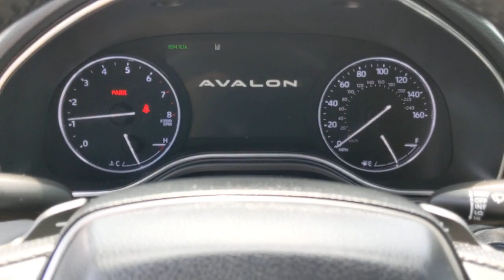2019 Toyota Avalon Orange County, Garden Grove, Westminster, Santa Ana, Anaheim, CA T005319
Parisian Night Pearl Used 2019 Toyota Avalon available in Garden Grove, California at Toyota Place. Servicing the Orange County, Garden Grove, Westminster, Santa Ana, Anaheim, CA area.

Toyota Place
9670 Trask Ave

Certified. Avalon Clean CARFAX. Parisian Night Pearl ABS brakes, Active Cruise Control, Alloy wheels, Compass, Electronic Stability Control, Front dual zone A/C, Heated door mirrors, Heated front seats, Illuminated entry, Low tire pressure warning, Power moonroof, Remote keyless entry, Traction control.Toyota Certified Used Vehicles Details:* Transferable Warranty* Vehicle History* Roadside Assistance* Warranty Deductible: $0* Limited Comprehensive Warranty: 12 Month/12,000 Mile (whichever comes first) from certified purchase date. Roadside Assistance for 7 Year / 100,000 Mile* Powertrain Limited Warranty: 84 Month/100,000 Mile (whichever comes first) from TCUV purchase date* 160 Point InspectionAwards:* 2019 KBB.com Brand Image Awards * 2019 KBB.com Best Resale Value AwardsCall today and ask for our Sales Managers. ALL ADVERTISED PRICES EXCLUDE GOVERNMENT FEES AND TAXES, ANY FINANCE CHARGES, ANY DEALER DOCUMENT PROCESSING CHARGE, ANY ELECTRONIC FILING CHARGE, AND ANY EMISSION TESTING CHARGE.